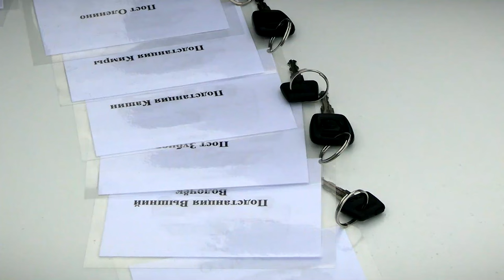Губернатор вручил ключи от новых служебных автомобилей